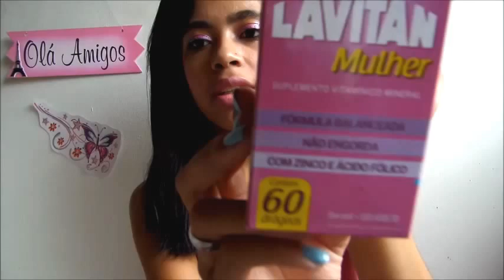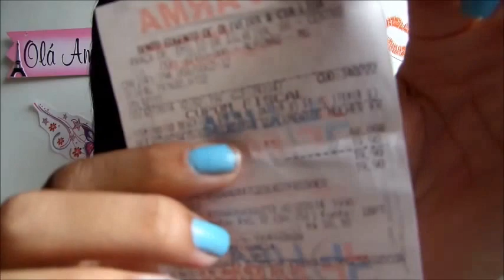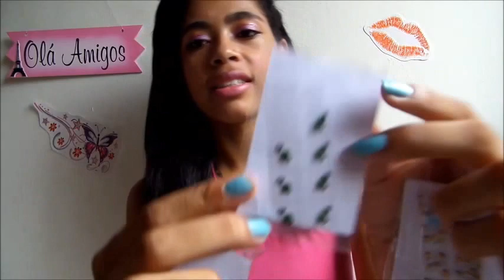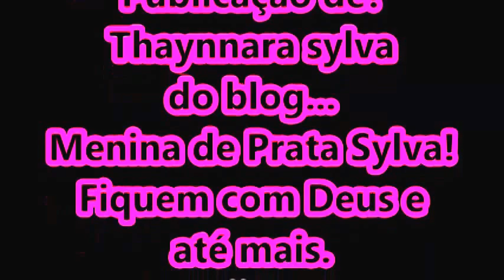Comprinhas / BLUSA da Coca-Cola / Vitamina para Cabelo / Menina de Prata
Oi eu sou a Menina de Prata e hoje vim mostra para vocês minhas comprinhas,tem vitamina para o cabelo,blusa da Coca-Cola que é linda demais,estou em love e amo comprinhas.
Obrigada (o) por está aqui.
Fique com Deus e até mais.
Beijosss Taynara Silva.

FACEBOOK DA MINHA AMIGA